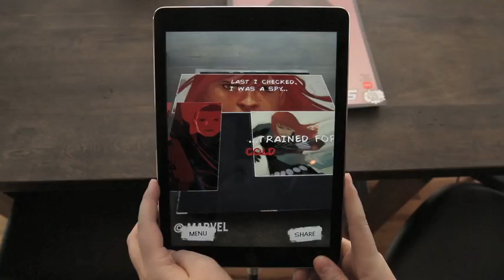GARAGE Nº10 MAGAZINE MARVEL SS 2016 FEAT. KARLIE KLOSS, LEXI BOLING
Famous faces transform from supermodels to superheroes, inspired by classic Marvel characters.

Video: The Mill
Photography: Patrick Demarchelier
Models: Lexi Boling, Karlie Kloss, Cuba Tornado Scott, Adriana Lima, Candice Swanepoel
Styling: Chaos Fashion - Charlotte Stockdale & Katie Lyall
Makeup: Pat McGrath